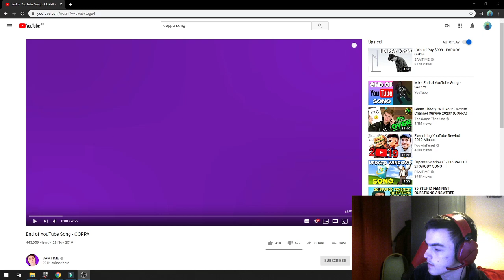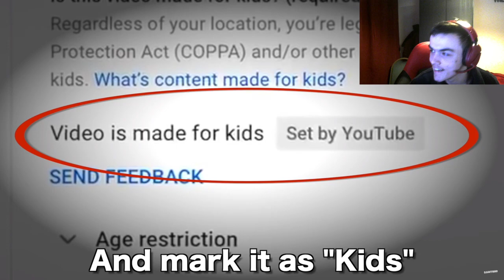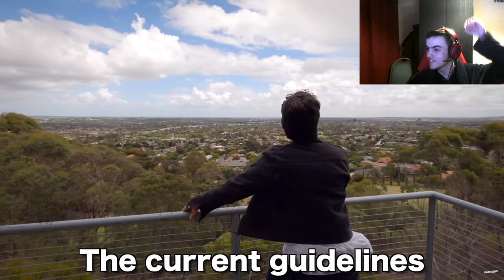The Coppa Song is The Best 😂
Today i react to the Coppa Song haha!

I'm such a big KIDDY  🤣